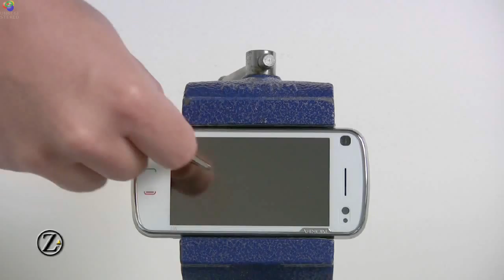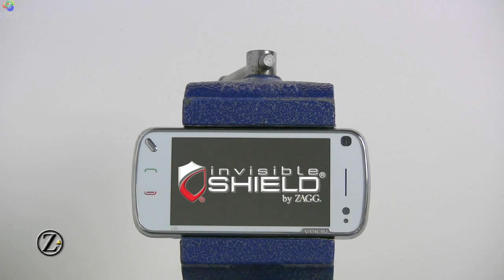ML 14167795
Video Migrado